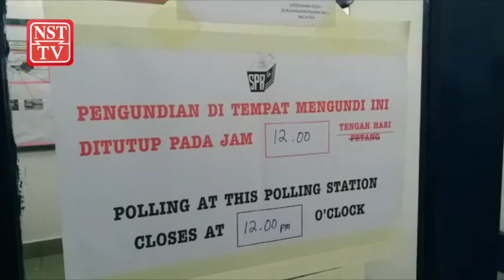Pengundian awal PRK Kimanis hari ini